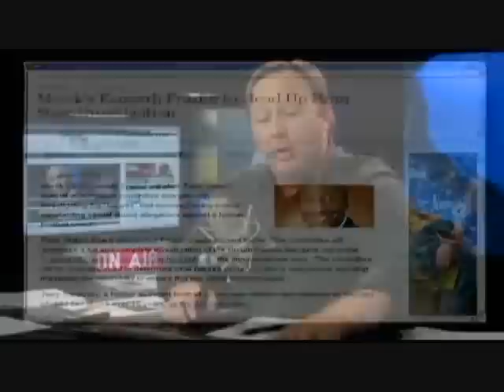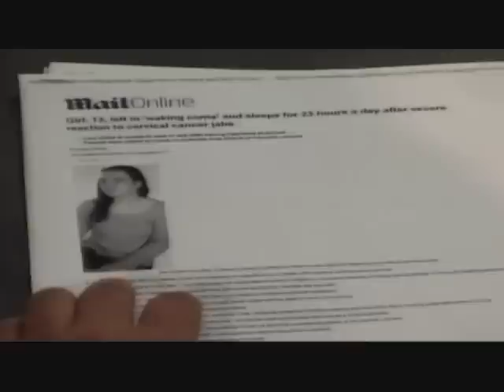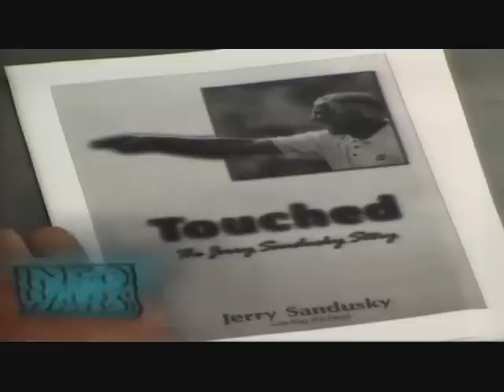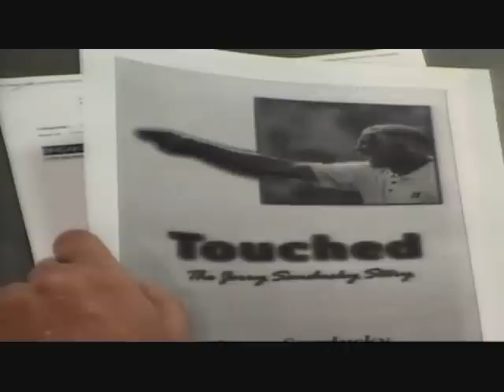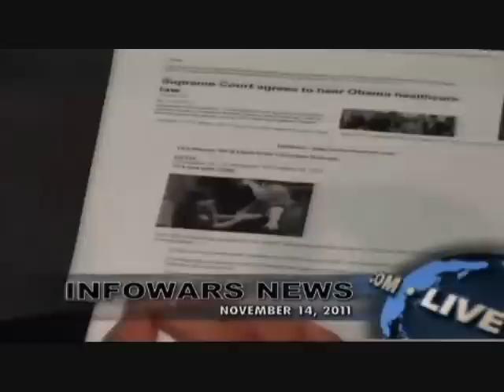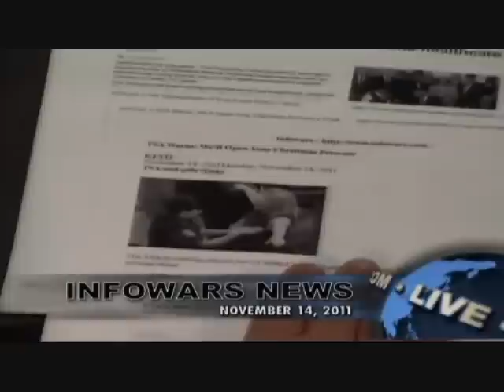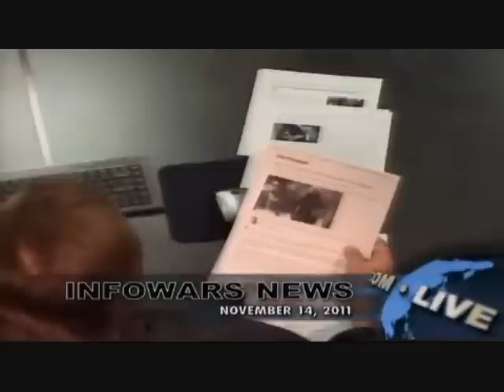Alex Jones on Chemtrail Bioengineering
The Military Industrial Complex has been spraying Aluminum Dioxide, Berium and other substances toxic to humans into the atmosphere, and poisoning the environment. At first they denied it existed, (despite all the scientific evidence), and called us conspiracy theorists; now they admit what they are doing, but suggest it is FOR OUR OWN "GOOD". A likely story.